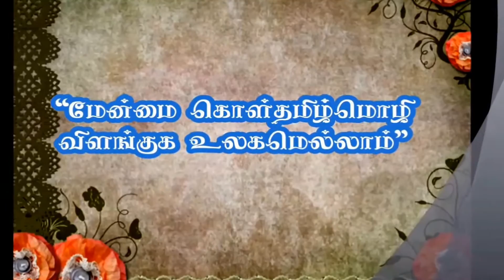Margazhi Maha Utsavam 17.01.2016 Germany padal-7, ஜேர்மனியில் மார்கழி மஹா உற்சவம் 2016